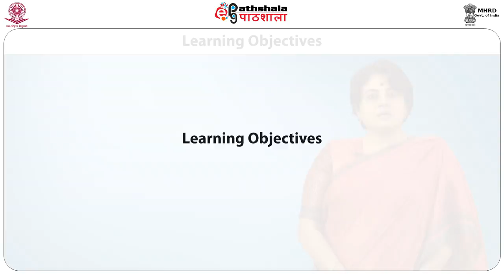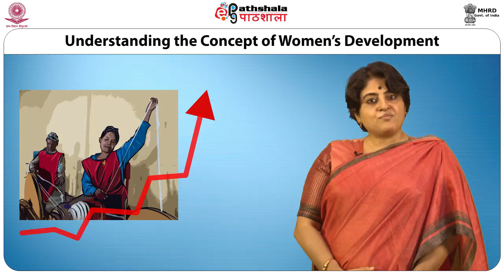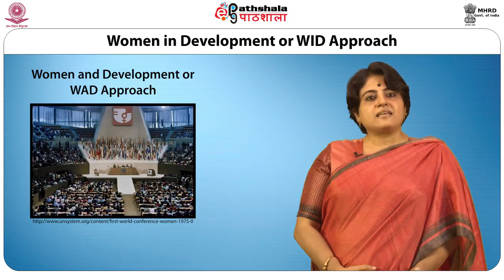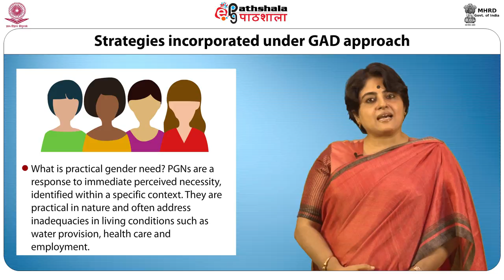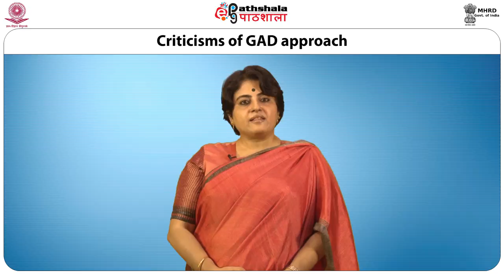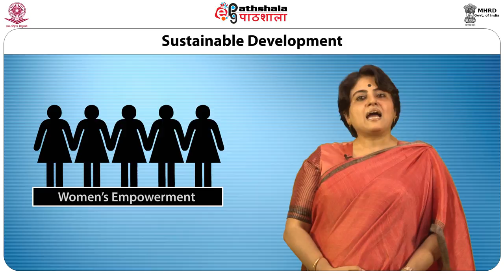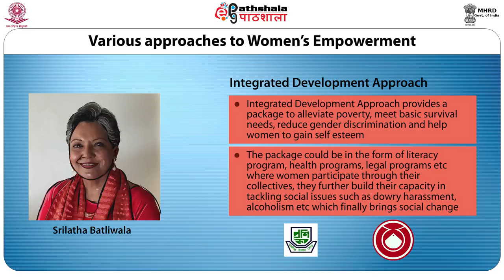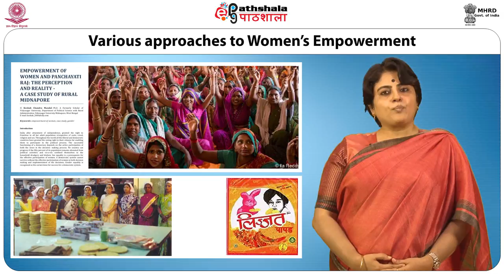Approaches to women development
Subject:-Home science
Paper:-H14WD - Women's Development and Empowerment